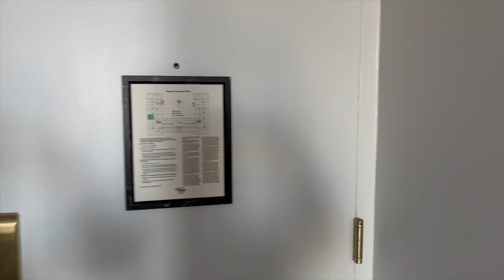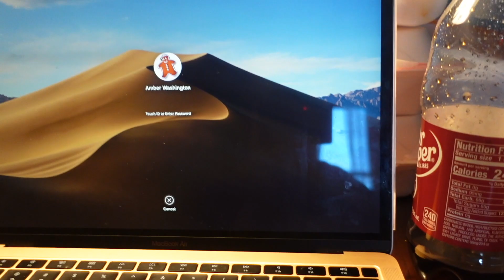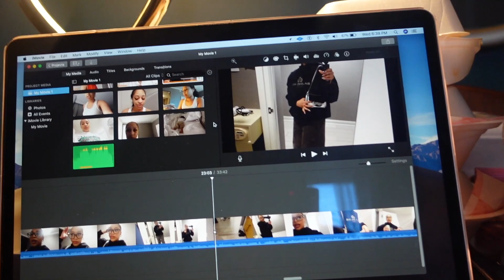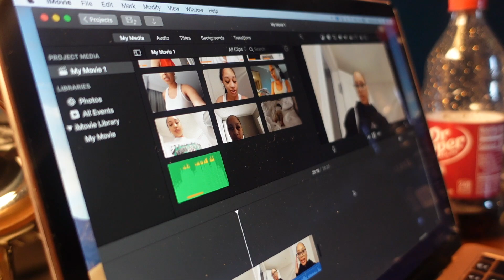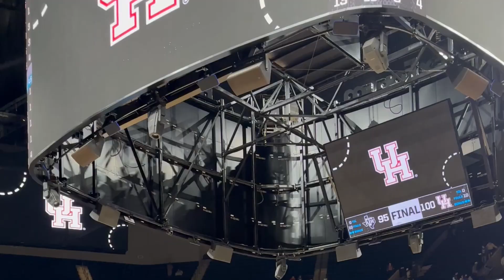travel vlog | march madness